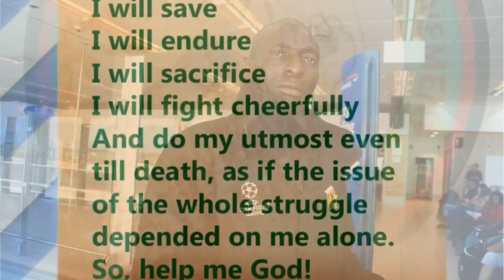THE APLM OATH FOR THE AMBAZONIAN WAR